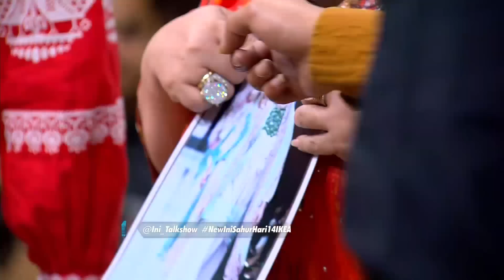Ini Sahur 19 Juni Part 2/8 - Nabila Putri dan Senk Lotta